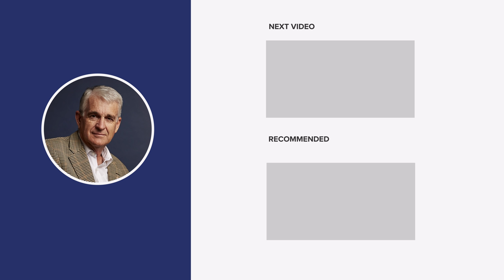Peter Hitchens | Cold War II and Securing The Future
John is joined in conversation by Peter Hitchens to discuss the current leftist ideologies infiltrating western society, his understanding of the Ukrainian war, his insight into the future during a time of international unrest, and the decline of education in Britain. Once a correspondent living in Russia during the collapse of the Soviet Union; Peter reveals his critiques on the current state of political affairs in Russia and the rest of Europe.

Peter Hitchens is a British journalist, author, and broadcaster. He currently writes for the Mail on Sunday, where he is a columnist and occasional foreign correspondent. He regularly engages with a great many topics in public debate on major television & radio networks and at universities around the world.

Peter has just completed his tenth book, a critique of the modern British education system. His past works include The Abolition of Britain and The Rage Against God.

A former Trotskyist, he partly attributes his return to Christian faith to his experience of socialism in practice, which he witnessed during his years reporting in Eastern Europe and later from Moscow during the collapse of the Soviet Union.

00:32 Introduction
1:34 Moscow after the Soviet Union
7:44 The Marshall Plan
10:32 Russia at the start of democracy
11:24 The consequence of Prejudice
17:28 What the west could have done better after the Soviet Union
20:10 Media coverage of Ukraine
24:55 Outcome of the Ukrainian war
27:46 Critiques of both sides
31:35 Leadership of Ukraine
32:58 Personal consequences of war
35:03 Response from other powers
37:10 The use of nuclear weapons
38:08 China
39:56 Condemnation of oppressive regimes
42:51 The reality of democratisation of Russia and China
46:06 Russia-phobia
48:02 Our understanding of Russia
51:48 Ideologies in British education
58:09 The equality act and Christianity
1:01:54 Surveillance of thought
1:03:08 Peter’s outlook on the future of modern society
1:05:00 The dangerous idea
1:06:03 Conclusion